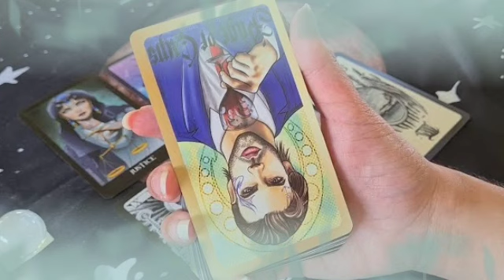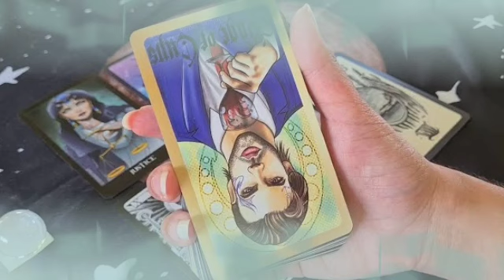برج الحمل من 7 إلى 17 يوليوز 2022 // اللي ظلمك جاييك ركض💔يطلب السماح🙏إستلام أوراق مهمة يا حمل👰